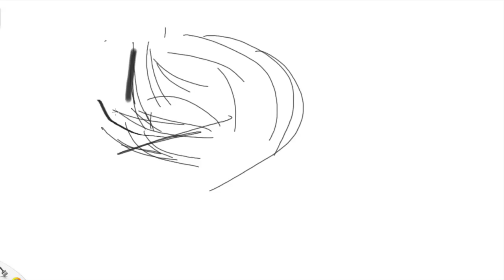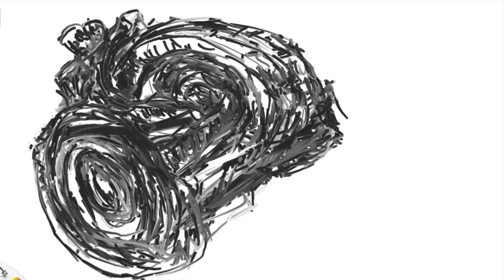car motor speed paint cohen